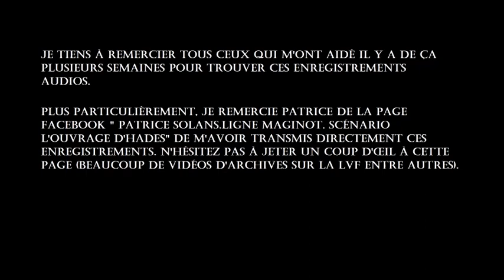Interview ex Waffen SS français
Interview de trois anciens Waffen SS français (Henri Fenet, Roger Riberto et Christian de la Mazière) réalisée par "France Culture" via son format "l'Histoire en direct". Je remercie la page Facebook " Patrice Solans.ligne Maginot. scénario l'ouvrage d'Hades" qui m'a fournit cet enregistrement audio.

- Henri Fenet : s'engage dans la Waffen SS  le 11 octobre 1943, après avoir eu différents postes à responsabilité dans la Milice. Il est sans doute l'officier français de la Waffen SS le plus connu. Il commande la 3e compagnie du bataillon français en Galicie en aout 1944, puis le 1er bataillon du régiment 57 (de la division Charlemagne) en février 1945 en Pomeranie. Il termine la guerre à le tète du bataillon d'assaut "Charlemagne" lors des combats pour Berlin fin avril-début mai 1945.

- Roger Riberto : s'engage dans la Waffen SS  le 25 avril 1944, après avoir été membre des jeunesses du RNP (parti collaborationniste). Il combat en Galicie au sein du bataillon de SS français rattaché à 18e Pzgr division SS en aout 44, puis en Pomeranie en février-mars 1945. Il fait parti des 300-330 français ayant participer à la défense de Berlin au sein du bataillon d'assaut de Henri Fenet.

- Christian de la Mazière : s'engage dans la Waffen SS fin aout 1944, après un bref passage dans la Milice. Il rejoint le camp de Wildflecken ( le gros de la futur division "Charlemagne" y est regroupé) en novembre 1944, en même temps que le contingent d'ex miliciens devant servir dans la Waffen SS plus ou moins volontairement. Participe à la campagne de Poméranie en février-mars 1945 et est fait prisonniers le 27 mars 1945 par des troupes polonaises soviétiques

Page Facebook : "Histoire des Volontaires Français dans l'armée allemande"

Page Instagram : "hdvfdaa2"